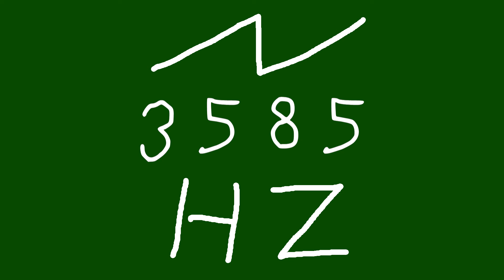3585 hz saw